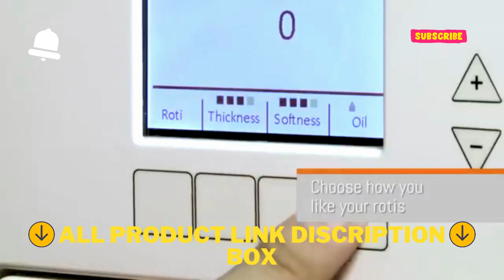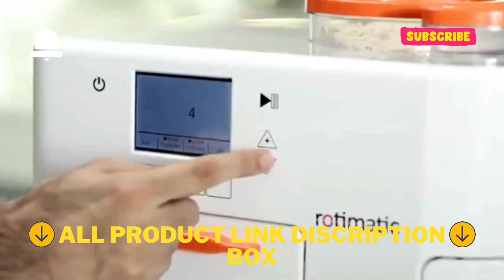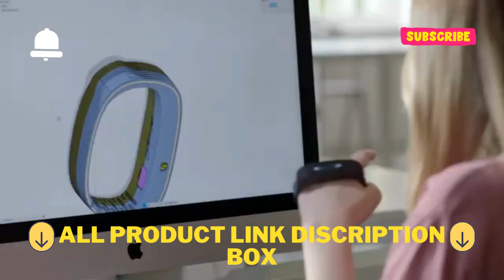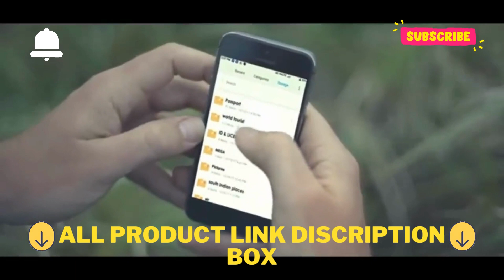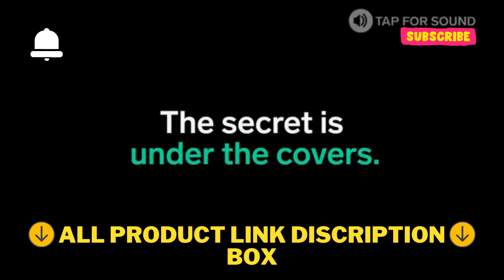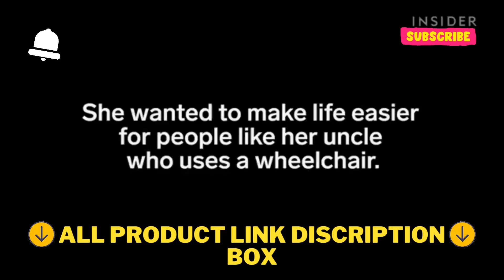TOP 5 AMAZING $ Useful Gadgets $ UNDER Rs500 |TOP TECH 2023 Unique Gadgets Under $ Rs500 $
5 AMAZING *Useful Gadgets* UNDER Rs500 |TOP TECH 2022Unique Gadgets Under Rs500

No.10 DUVET BED

No. 8 MILDA DOOR LOCK

No. 7 VELO LUGGAGE

No.5 PROSHELF

No.4 PERO MOUSE CONTROLLER

No. 3 WAATR

No. 2 XENXO S RING

"Keyword"
"top tech under 500",
"tech under 500",
"under 500",
"cool gadgets",
"top tech",
"gadgets under 500",
"budget tech",
"tech under 500 rs",
"cheap tech",
"500 rs",
"unique ga,gets",
"latest gadgets",
"gadgets",
"amazon",
"tech",
"best tech",
"new gadgets",
"best tech deals",
"tech deals",
"gadgets 2022",
"cool tech",
"tech under 1000",
"under 1000",
"amazon gadgets",
"top tech 2022",
"best tech 2022",
"tech 2022",
"Hindi",
"tech gadgets",
"India",
"smartphone gadgets",
"2023".